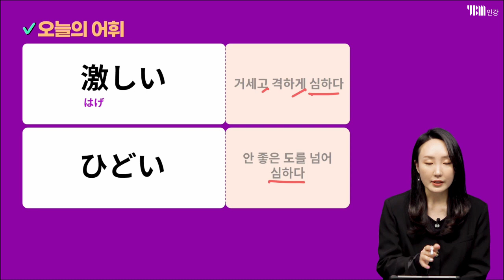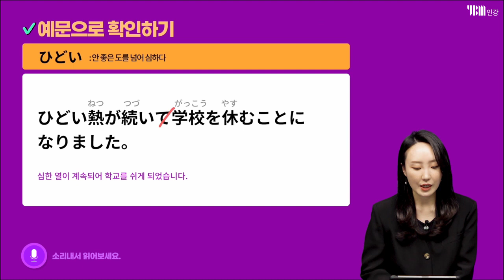[YBM 일본어인강] 일본어 뉘앙스 완벽 마스터 #38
#38 激しい vs ひどい
뭐든 심한 건 좋지 않아요.
헷갈리는 일본어 뉘앙스를 하나씩 마스터하는 시간! 박서연 선생님과 함께해요~